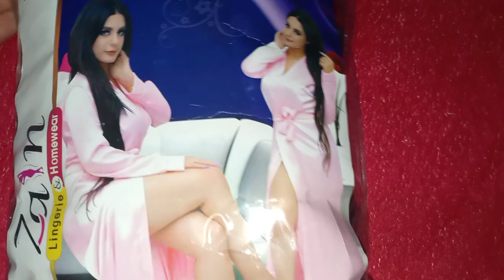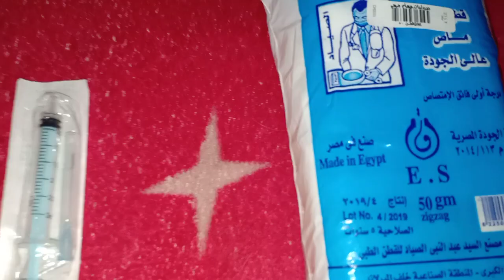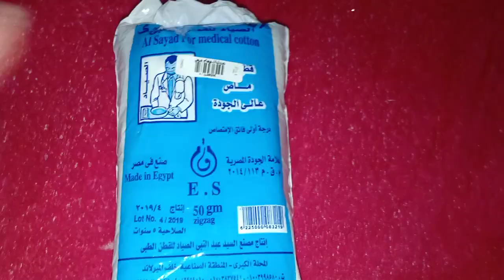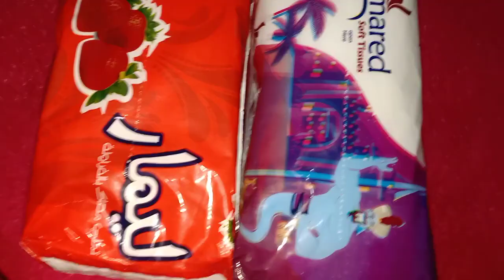جبت ارواب العروسه وكارينات وتوب ومشتريات نقصاني ❤